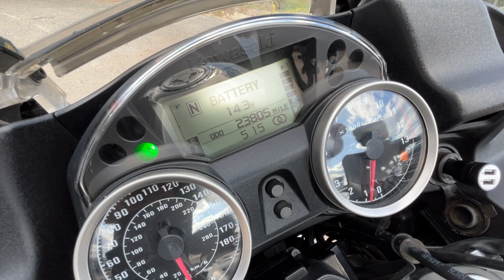2019 KAWASAKI CONCOURS 14 ABS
1515 WELLS RD
ORANGE PARK, FLORIDA
32073
BMWMCJAX.COM
STOCK # U11254
VIN # JKBZGNE11KA011254